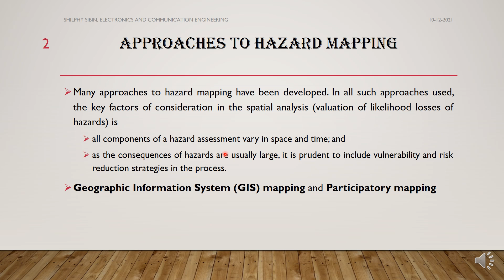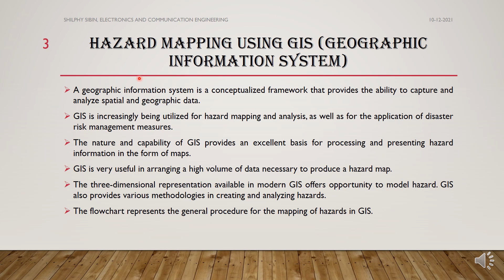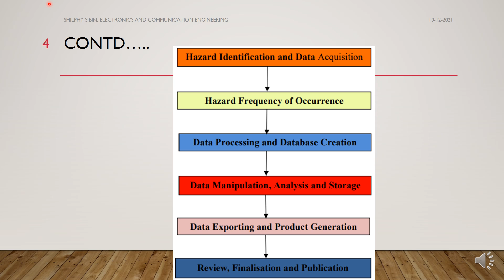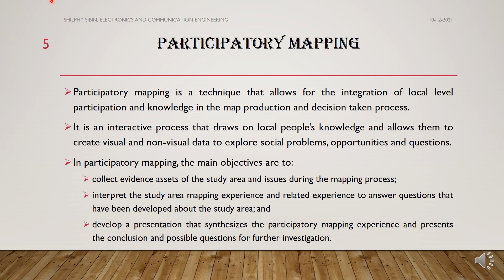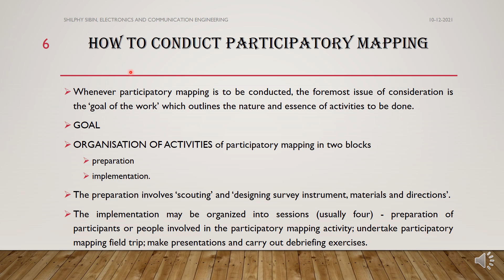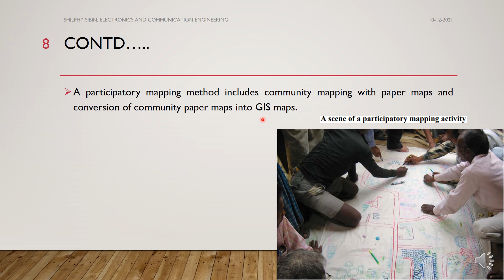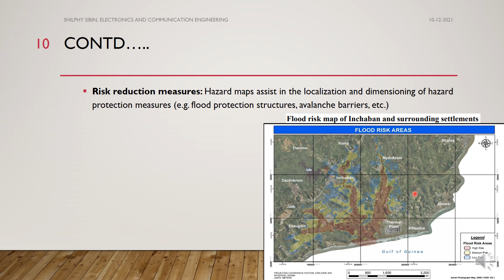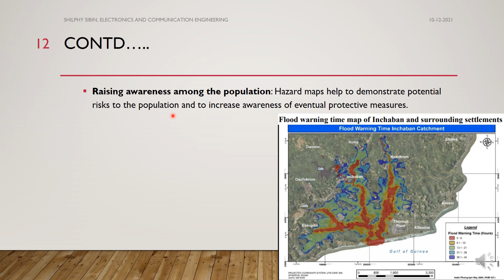MODULE 2/Approaches to hazard mapping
LECTURE 2 KTU S5 DISASTER MANAGEMENT